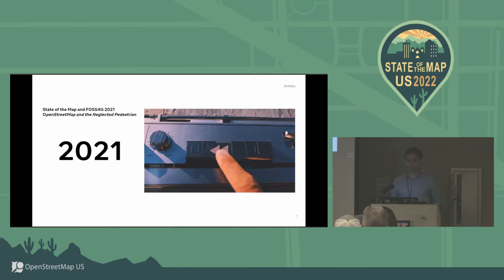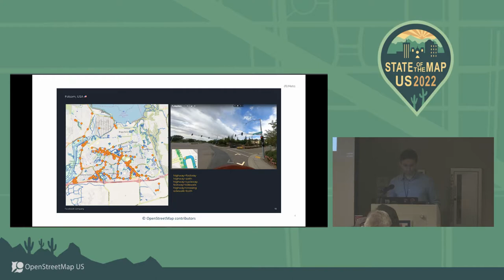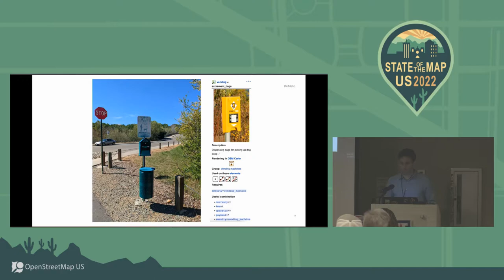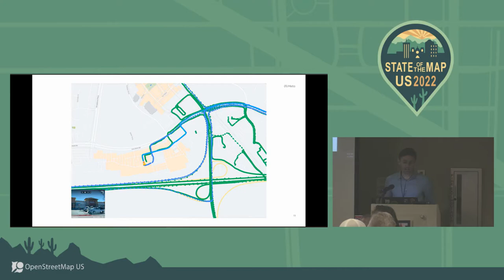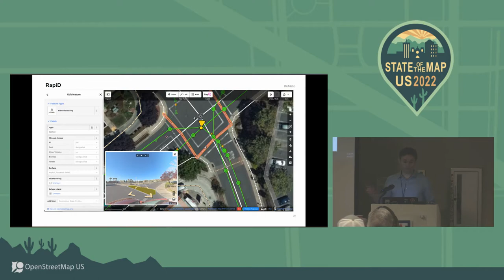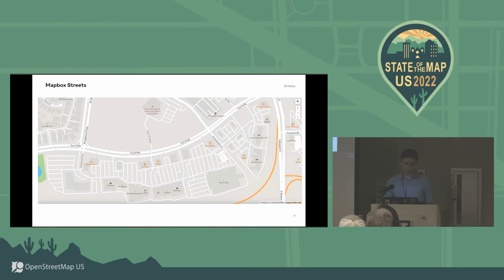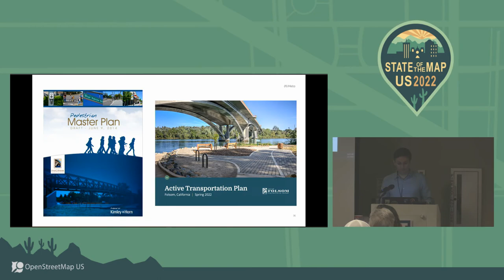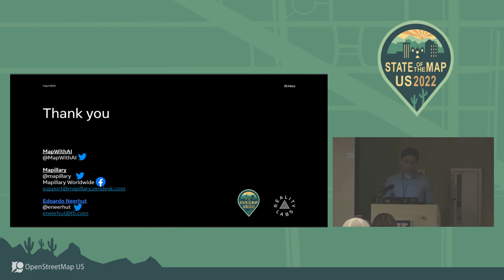An end-to-end look at mapping pedestrian infrastructure in OpenStreetMap - Edoardo Neerhut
I've been thinking a lot about pedestrian infrastructure around the world and how it differs between cities and countries. In some 2021 talks, I looked at this closely across 5 cities and compared the quality of OpenStreetMap data with the reality on the ground.

In this talk I'd like to walk through (pun-intended) the various ways to collect pedestrian relevant data, add it to OpenStreetMap, and then explore some of the ways it can be used on the other side. Some of the methods and tools I intend to cover include Mapillary, GoMap, Vespucci, and Street Complete. I'd also like to show what the output of this data looks like in various places such as the Daylight Map Distribution, Meta's map surfaces, OSMAnd, Mapbox, and elsewhere.

I'd like to finish with a look at some of the ways pedestrians use maps currently and how that might change in the future.